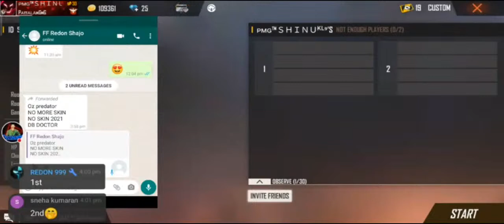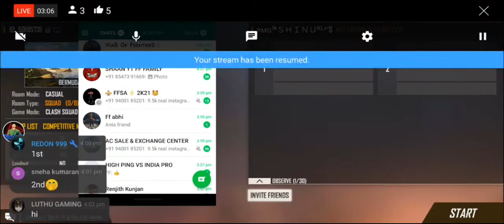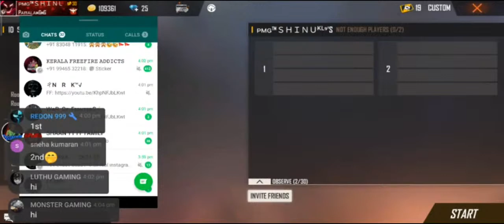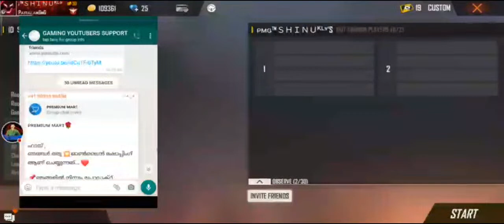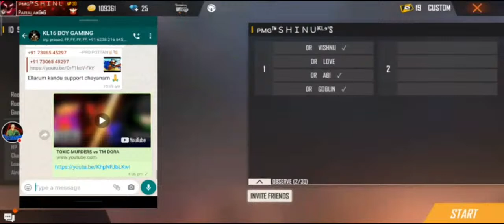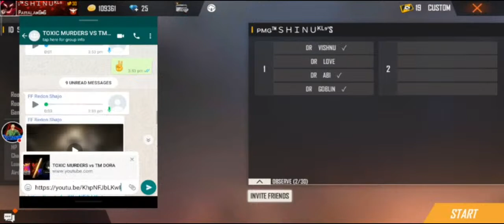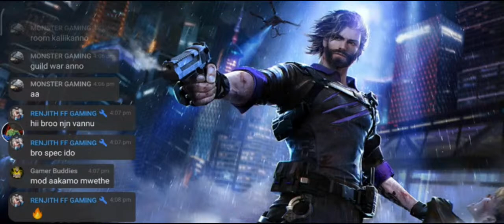TOXIC MURDERS vs TM DORA